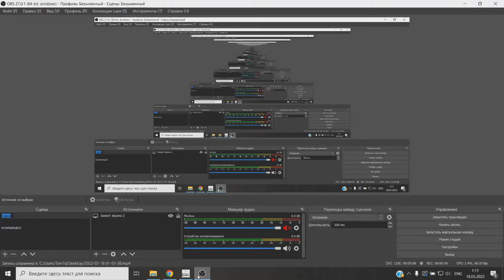The Light Remake | Bad Ending | 10:15.583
New strats